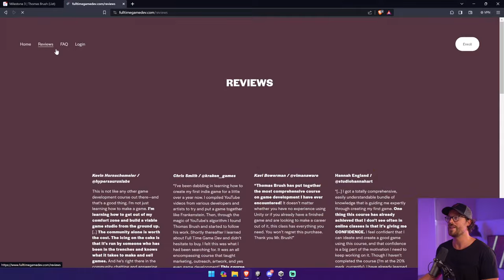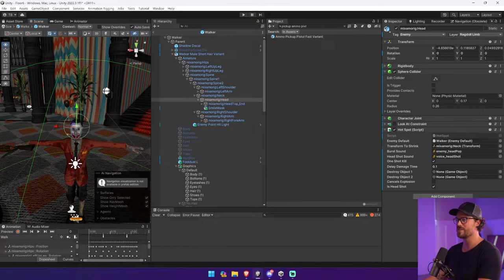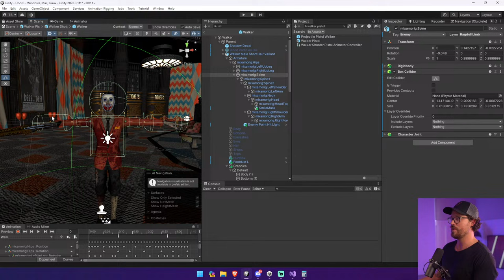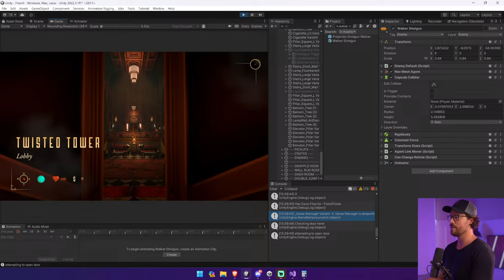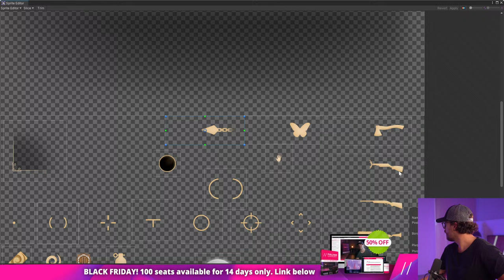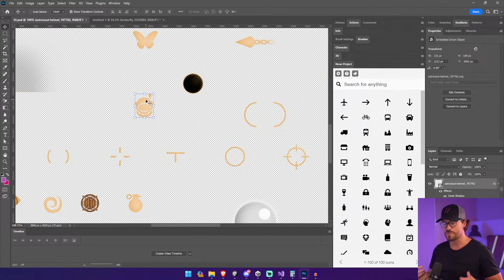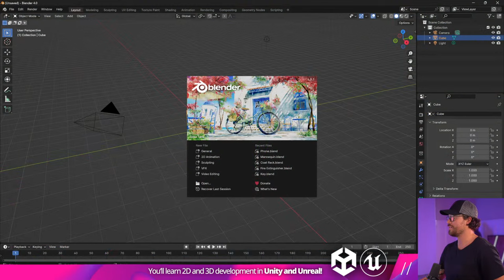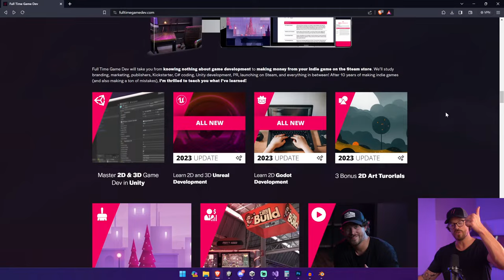Let's Make A Game - Episode #107